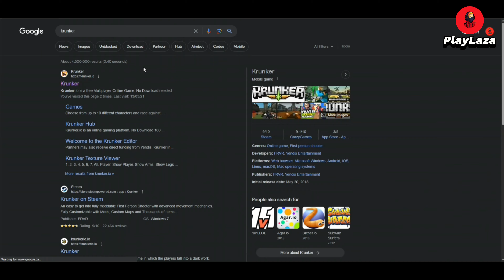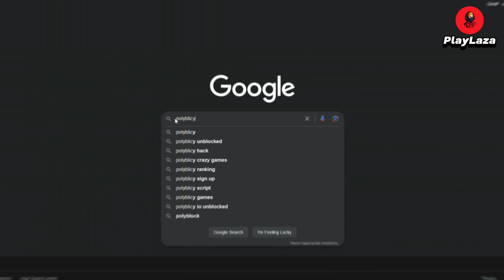Top 5 FREE Browser FPS Games You Need to Try!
In this video, we're gonna show you our favorite FREE browser FPS games you need to try! From fast-paced first-person shooters to Strategy games, these games will keep you entertained for hours on end!

If you're looking for something fun to do in your free time, be sure to check out these 5 great browser FPS games! These games are easy to play and you won't even have to install anything, they just work in your browser! So what are you waiting for? Start playing today!

5 Minutes of Hilarious Meme Shorts Compilation | PlayLaza Edition

|ignore|